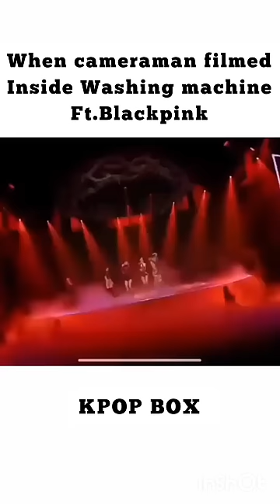when Cameraman filmed inside Washing machine ft. Blackpink